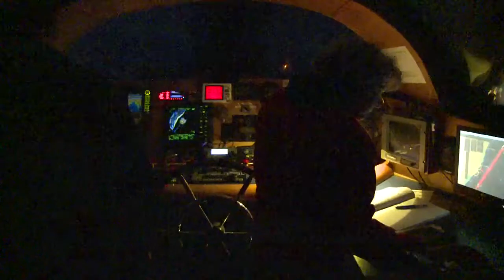Les dernières heures avant Québec - Expédition Tara Oceans Polar Circle - 10 nov 2013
Tara arrive vers Québec